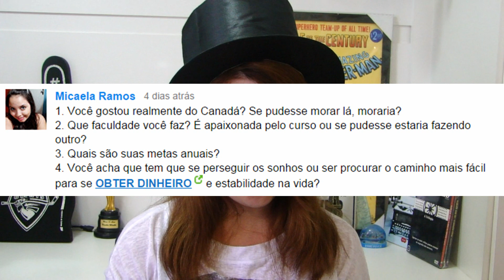Faculdade, vida pessoal, haters, inglês